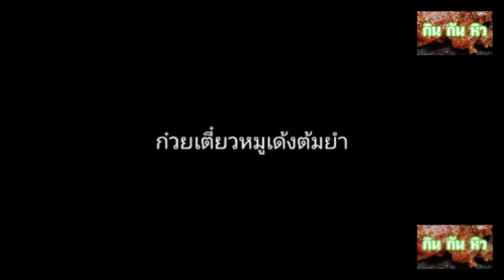ก๋วยเตี๋ยวหมูเด้งต้มยำ ร้านนายหนวดหน้าโลตัส อ.บึงสามพัน อร่อยจริงไม่ต้องปรุง